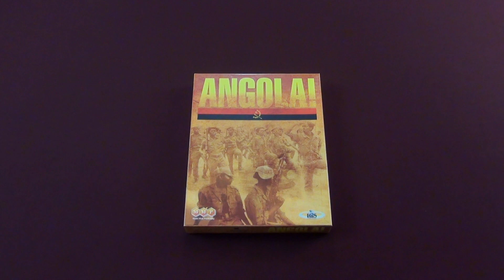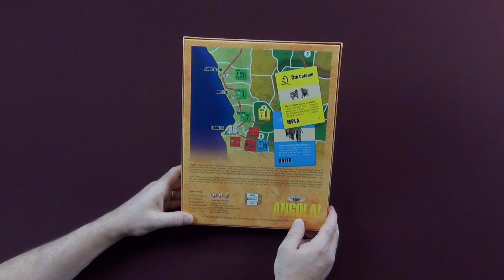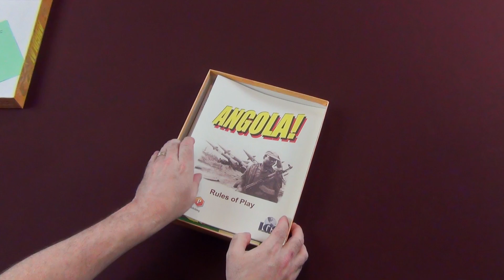Angola from Multi-Man Publishing Preview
Preview Angola from Multi-Man Publishing.

Note: A copy of this game was purchased by me for this preview